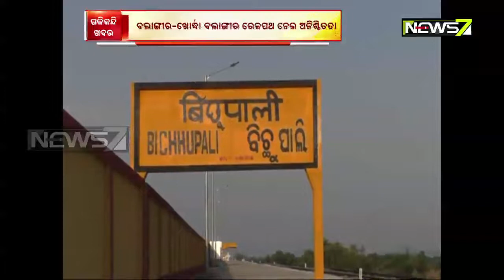Delays in Balangir-Khordha Railway Project Crawling